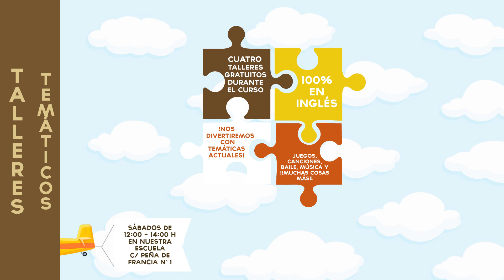English´s Fun Proyecto Extraescolar Ingles Infantil-Primaria-ESO-Bachillerato-Adultos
English´s Fun: Clases extraescolares de ingles en Salamanca.